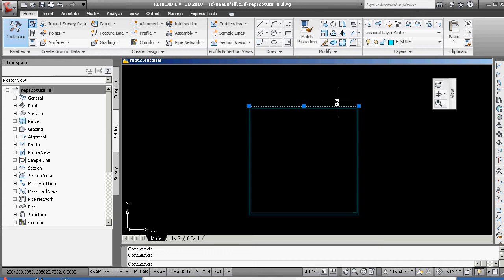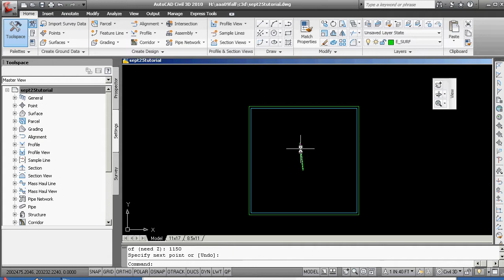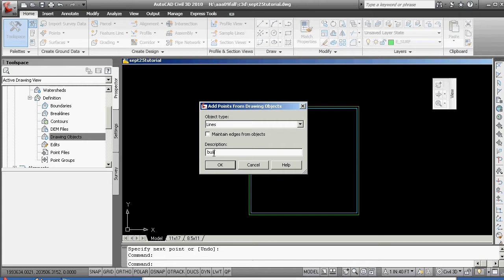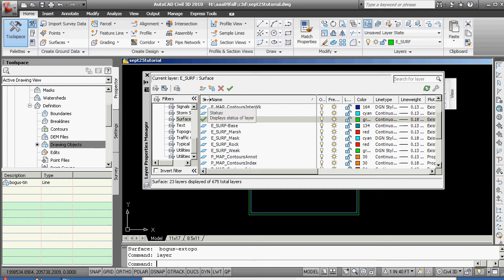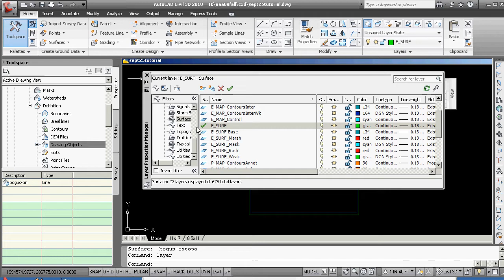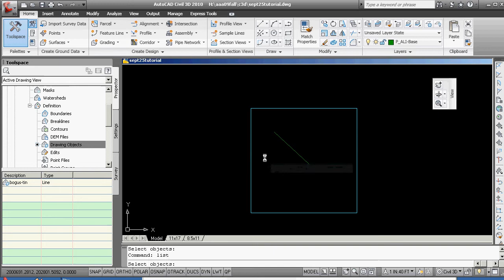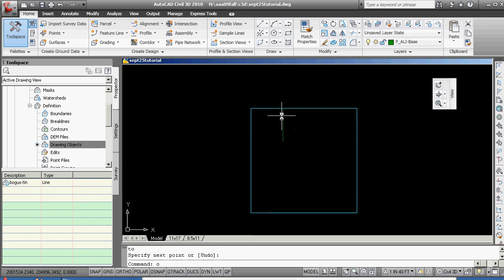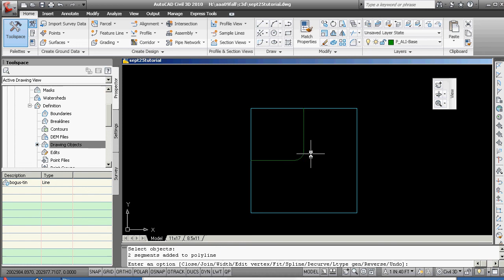Civil3d Quickstart corridor tutorial part 2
The second in a series taking students through a quick civil 3d 2010 implementation to purely look at the tools.  The program is not here to take you to Jupiter it is there for you to learn to make safe, thoughtful, and economic civil corridor projects.